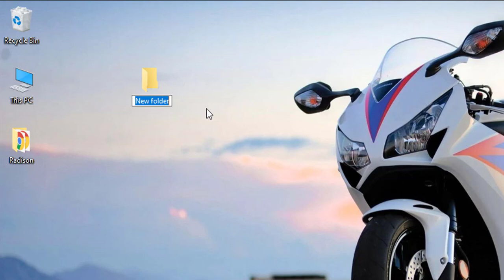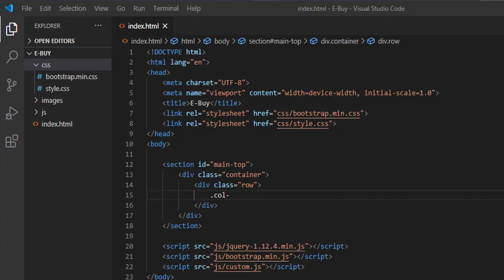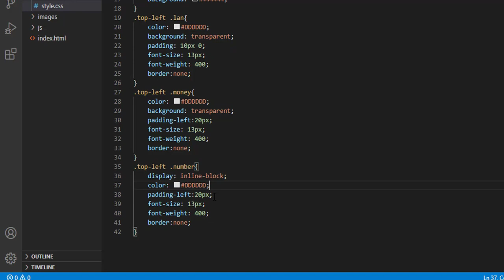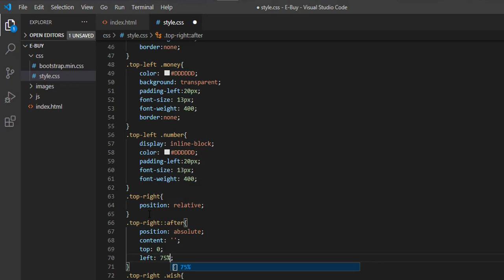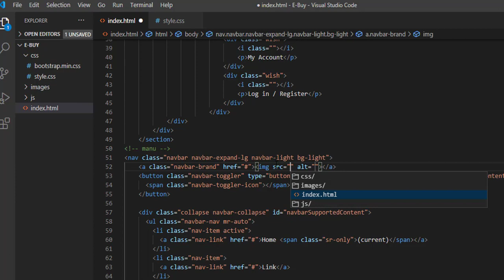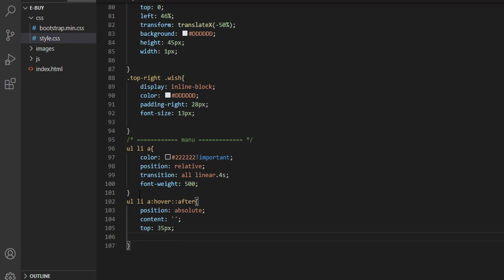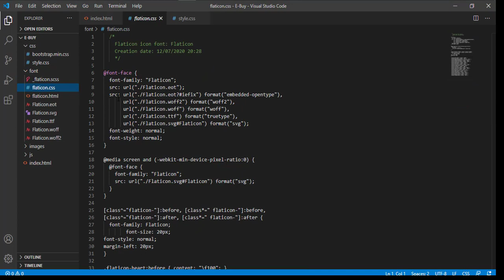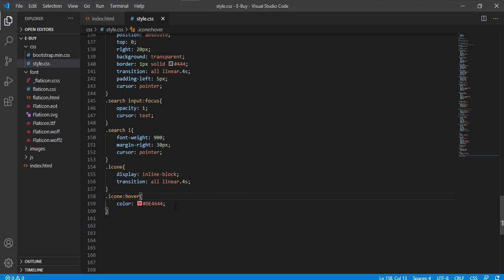Convert PSD to HTML with CSS Bootstrap 5 & JQuery Full Responsive [ Class::01]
Convert PSD to HTML CSS JS with Bootstrap 5 Full Responsive [ Class::01]
Follow the links below to stay with us
Friends if u like this video?